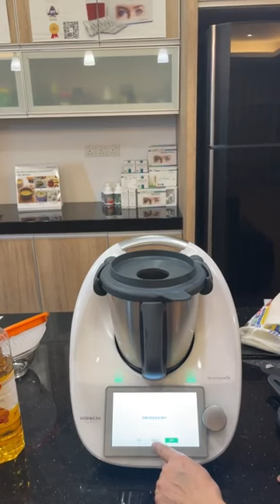TM Fried Peanut 炸花生 21 11 22